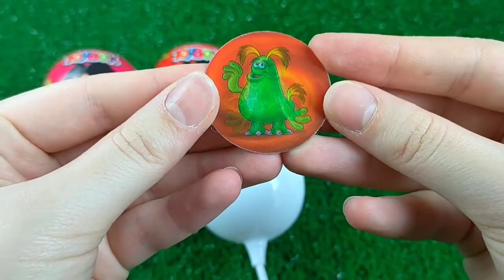Red VS Blue Food DessertMukbang 빨간색 파란색 디저트 먹방 DUBYBUBA 도나 CANDY